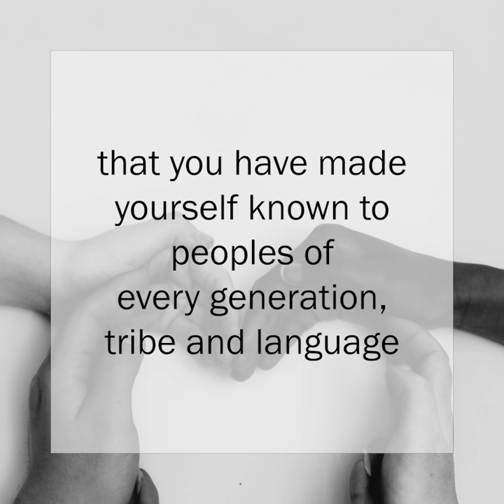A Prayer of Thanks during Black History Month - Novette Headley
Part of our series of prayers during Black History Month, written and read by the Revd Novette Headley, a minister in the Leicester West Circuit